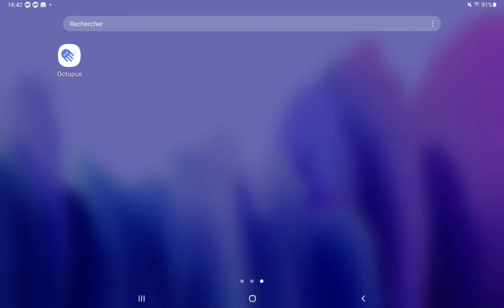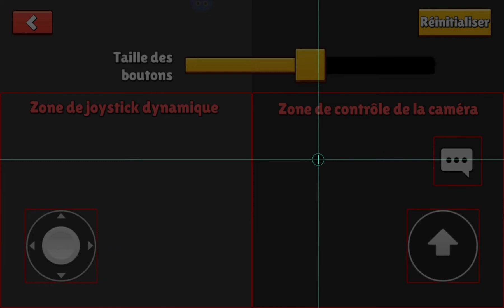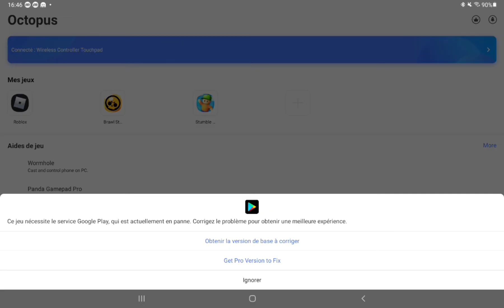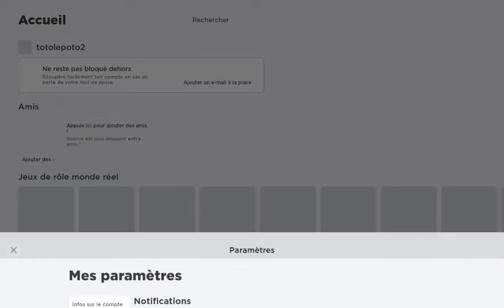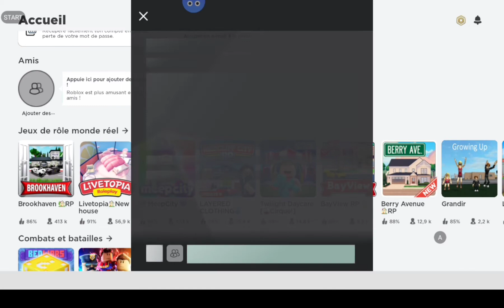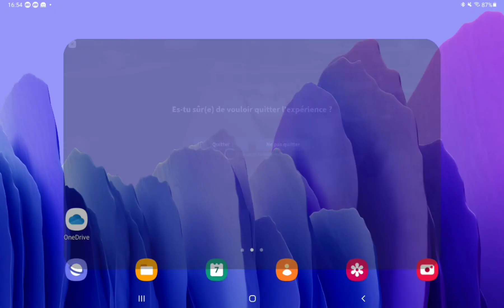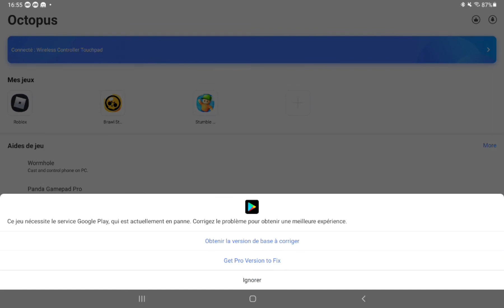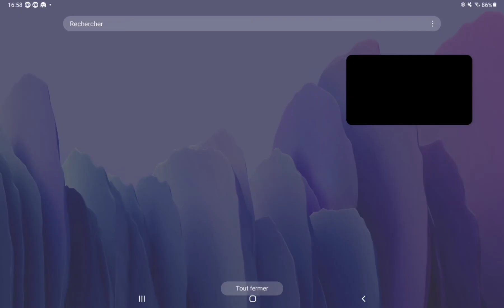Comment JOUER avec sa MANETTE sur MOBILE (Ps4,Xbox,Ps5,...)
-Ci vous appuyez sur la touche PlayStation avant la touche share cela ne marchera pas il faut appuyez en premier sur share puis sur PlayStation.
-Pour enlever le Bluetooth de votre manette il suffira juste de brancher le câble qui vous permet de charger votre manette et de rappuyer sur le bouton PlayStation.
Et merci beaucoup on est bientôt à 600 abos 😉